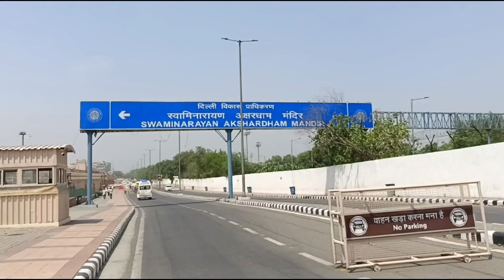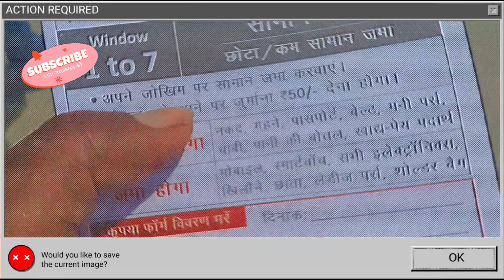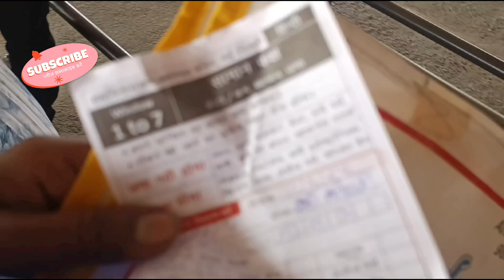अक्षरधाम मंदिर दिल्ली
अक्षरधाम मंदिर कितना खूबसूरत है मेरे प्रभु का घर किसी सुवर्ग से काम नहीं